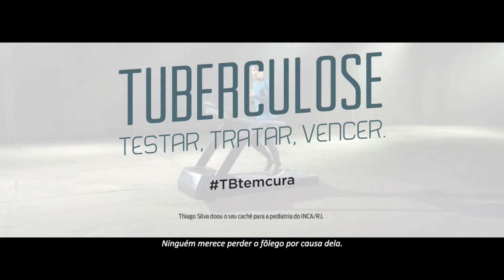TV Banqueta - Jornal Banqueta - Quarta-feira - 04/11/2015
Reveja o Jornal Banqueta desta quarta-feira, dia 04 de novembro de 2015.